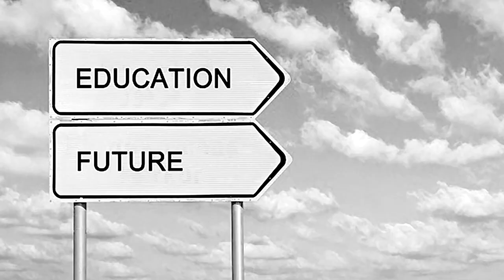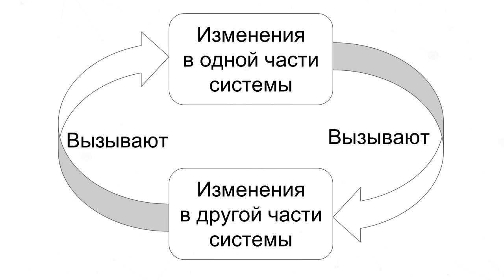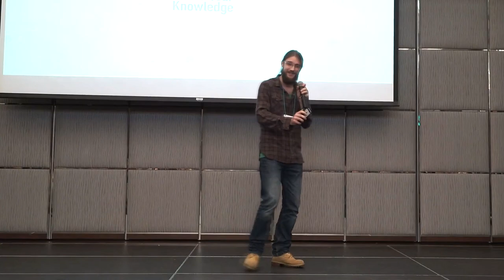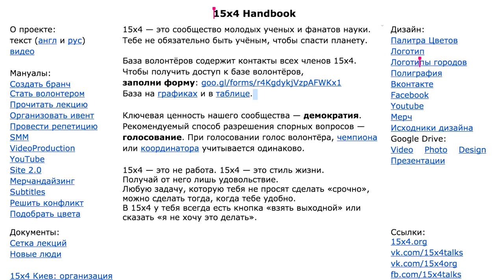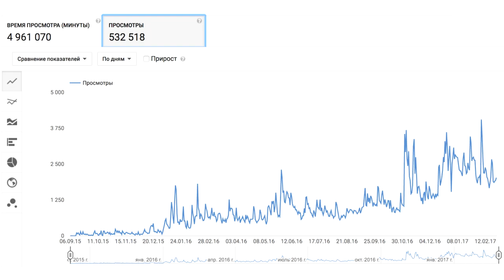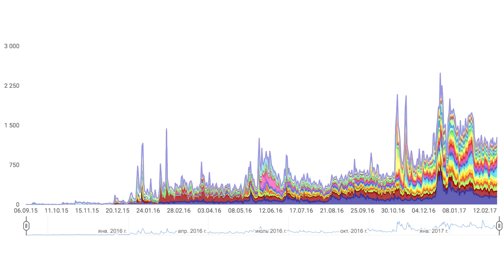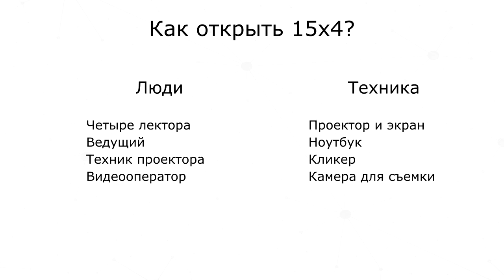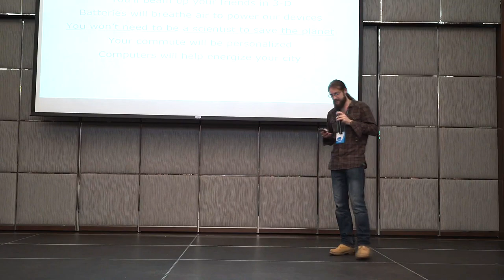15x4 Special — Что такое 15x4?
Это видео содержит самый точный, из тех, что у нас есть, ответ на вопрос «Что такое 15x4?».